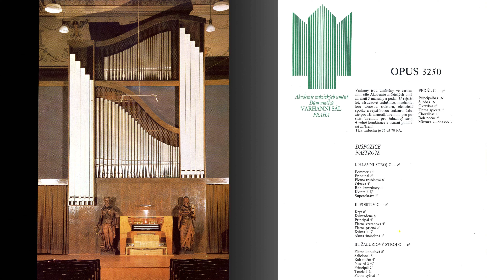Absolventský varhanní koncert AMU Praha 14.3.1979, Varhanní sál Rudolfina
účinkují:
Josef Rafaja - varhany
spoluúčinkují: Jiřina Přívratská - mezzosoprán, Vladimír Rejlek - trubka

Program:

(00:00:00): D. Buxtehude - Ciacona e moll
(00:06:08): J.D.Zelenka - Aria  Reacordare, Domine, testamenti tui

G.F. Händel - Sonáta F dur  (transkripce houslové Sonáty pro trubku a generálbas, M.C. Alain)
(00:11:23): - I. Adagio
(00:15:22): - II. Allegro
(00:17:48): - III. Largo
(00:21:23): - IV. Allegro

(00:24:13): J.S.Bach - Preludium a fuga D dur BWV 532
(00:35:06): I. Řezáč - Capriccio
(00:40:23): C.Franck - Corál č.1 E dur
(00:53:53): O.Messiaen - Dieu parmi nous (9. meditace z cyklu Narození Páně - La Nativité du Seigneur)

přídavky:
(01:00:52): J.S.Bach - Chorální předehra Nun komm der Heiden Heiland BWV 659
(01:06:24): Leoš Janáček - Varhanní sólo (Postludium) z Glagolské mše